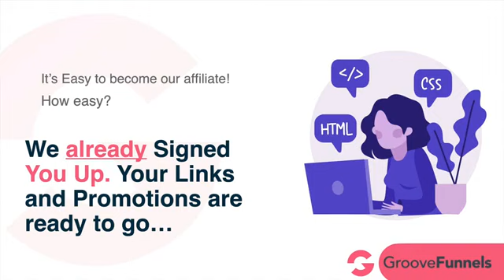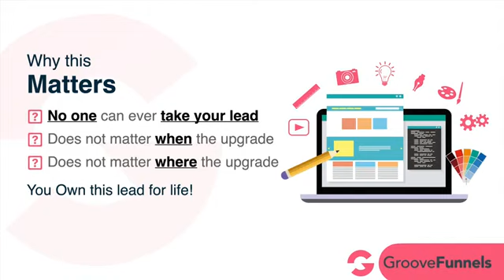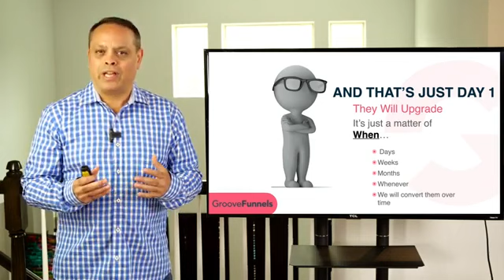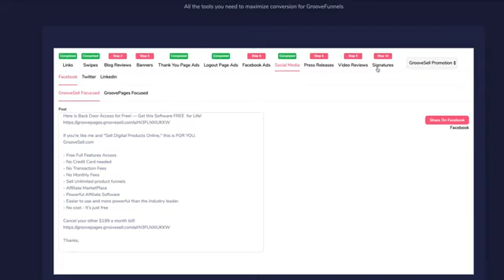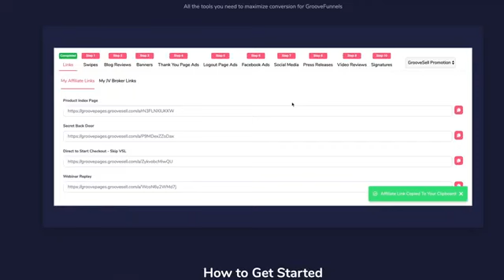Introducing the GrooveSell GrooveFunnels JV and Affiliate Program